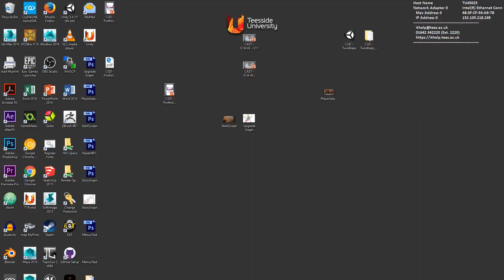Twin Blaze - Gameplay Trailer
Twin Blaze is a twin-stick arcade style game I created for a university module that I plan on expanding and releasing on Itch.